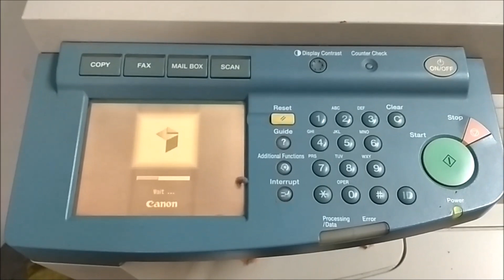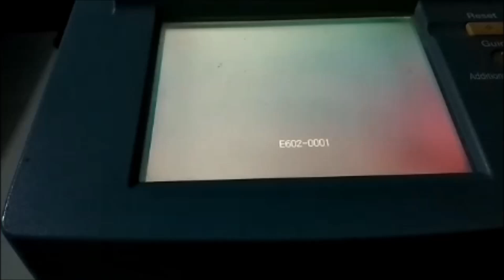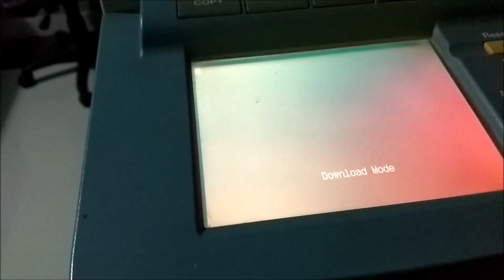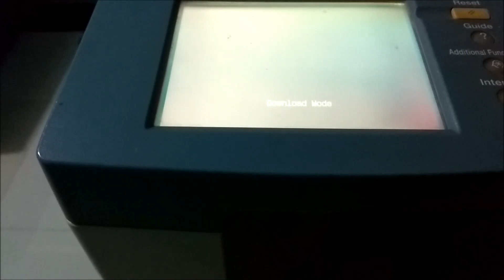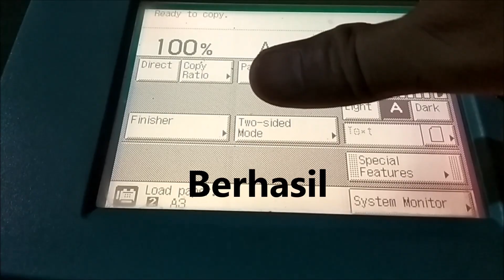Mengatasi error e602-0001 tanpa ganti Harddisk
video ini menjelaskan tentang step by step cara mengatasi error e602-0001 mudah dan lengkap